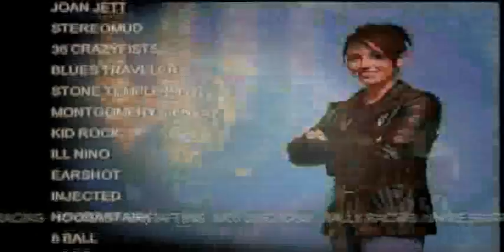Fuel TV promos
2 promos for the series we produced from 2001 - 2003 known as Fuel TV which aired regionally on WB